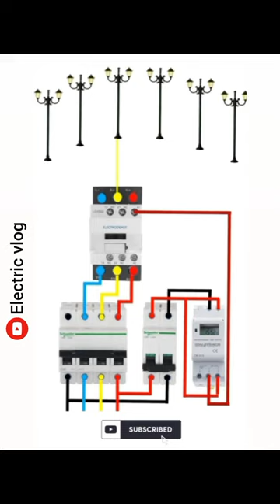Street light connection with digital timer